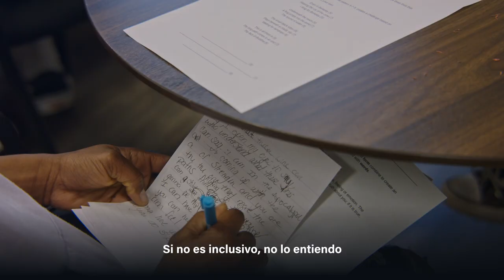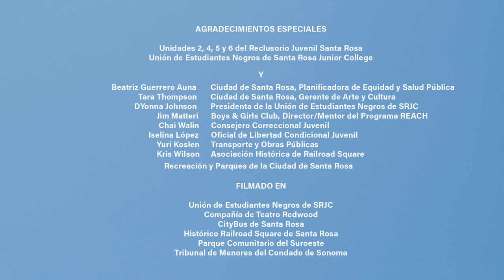Kayatta - La vida reimaginada (Quiero saber) (Official Video)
Video musical oficial de "La Vida Reimaginada (Quiero saber)" de Kayatta, en colaboración con el Reclusorio Juvenil de Santa Rosa y la Unión de Estudiantes Negros de SRJC.

En el transcurso de cuatro meses, el artista Kayatta, el grupo consultor de equidad artística Kimzin Creative y Santa Rosa Forward, se asociaron para crear talleres de oratoria para tres unidades del Reclusorio Juvenil de Santa Rosa y uno más en Santa Rosa Junior College, con la Unión de Estudiantes Negros. Los ejercicios de redacción fueron enfocados en salud y vivienda, como recopilación de datos para la Actualización del Plan General. Los datos recopilados en estos talleres reflejan y elevan las esperanzas y los sueños de los participantes del taller en lo que respecta a la salud, la justicia ambiental y la vivienda en la ciudad de Santa Rosa.

Mantente al día de lo que pasa en la Ciudad de Santa Rosa

La vida reimaginada (Quiero saber)

Magullado, raspado, y apenas corto de grandeza
El mundo es un obstáculo sin mentes sanas

¿Cómo será la vida dentro de 30 años?
Para mí, mi pueblo, mi familia, mi retoño
Ay, y mientras estoy sentado aquí pensando
Sobre esta vida reimaginada en este sueño de Santa Rosa

Porque de la manera en que está construida actualmente
Mira, es difícil para mí tener confianza
Intentar llegar de A a B
Sin acceso a nuestros autobuses
OMG en nuestros almuerzos

Estoy tirando puñetazos al aire
Honestamente, todo el asunto me revuelve el estómago
Y realmente podemos hablar de ello, pero ellos no quieren abordarlo

Quiero un asiento como Fannie Lou para que podamos discutirlo
Transformar todas las lágrimas derramadas en un balde
Si me preguntas, toda la cosa necesita una reconstrucción

Y no es cosmético o protésico
Si no es inclusivo, no lo entiendo
Porque si lo entiendes
Ella lo entiende, él lo entiende
¿Por qué no puedo entenderlo yo?
¿O entenderlo nosotros?
Sí, ¡lo entendemos!

Necesitamos amor
Necesitamos atención
Tienen algo de suelto de sobra
Necesitamos ayuda
Necesitamos salud
Eso está intacto y es raro
Quiero saber…
Quiero saber

“¿Cómo es que ignoran las luces?
La gente luchando por sus vidas
Tratando de encontrar maneras posibles
¿Son tan ciegos para ver?
Aumentan las tasas de mortalidad”

¿Cómo pueden ignorar la luz?
Cuando la necesitamos para crecer solo la oscuridad a la vista
Y mientras me siento aquí pensando
Sería una rebanadita de cielo con una vida sostenible
Con parques limpios diseñados para guardar espacio a nuestros niños
Cese a la violencia de las pandillas y las armas, son solo algunas cosas que siento
Para nosotros en el fondo, el único camino a seguir es hacia arriba
El agua se vierte igual, pero bebemos de vasos diferentes
Mi salud mental necesita un ajuste fino
Soy de carne y hueso, Dios mío, soy humano

Suena un poco loco pero no imposible

Y dar un poco de descanso a aquellos que trabajan en los hospitales
Abolir las barricadas de línea roja
He estado empapado de dolor
Pero la sanación es el marinado
Los mal pagados merecen un aumento, y un desfile
El camino a la redención, rumbo a Días Felices

Necesitamos espacio
Necesitamos descanso
Para rectificar todo el desorden
Necesitamos un descanso de todo el estrés
Para poder hacer lo que hacemos mejor
Quiero saber…
Quiero saber

“Hoy es 27 de marzo de 2023: Mi último día en la cárcel. Es un día largo, y mi estado de ánimo es de felicidad y de nervios. Si estás leyendo esto, ojalá seas un hombre libre. Espero que estés viviendo en una casa con un pequeño patio. Deseo que tu salud mental esté mejor y que puedas recibir tratamiento cuando no lo esté. Espero que estés casado y con dos hijos. Realmente deseo que tu familia sea feliz. Por el bienestar de Santa Rosa, anhelo mejores servicios de salud mental”.

¿Importan las voces negras?
¿Importan las voces cafés?
¿Importa la voz rara?

¿Importan nuestras voces?
Las voces jóvenes, ¿importan?

¿Importan las voces pobres?

¿Importan las voces rotas?
¿Las voces heridas importan?

¿Importan los sin voz?
Historias escritas desde el dolor pero deseamos la risa
Cuando recibas un plan de acción, ¿qué harás después?
Ponlo todo en movimiento
Lleva luz a los que no tienen esperanza

¡Ven a las cuadras de nuestra ciudad!

Para que puedas ver cómo rockeamos

¿Podemos crecer?
¿Podemos amar?
¿Podemos vivir?
¿Podemos cambiar?
Porque el dolor
No puede quedarse
Nada menos
Porque merecemos lo mejor
Dame libertad y vida
Porque es vital
Para nuestra supervivencia

Necesitamos un cambio que va a venir
No puede haber lluvia sin el sol
Solo quiero un pedazo del pastel
Acabo de darte un montón razones del por qué
Quiero saber…
Quiero saber